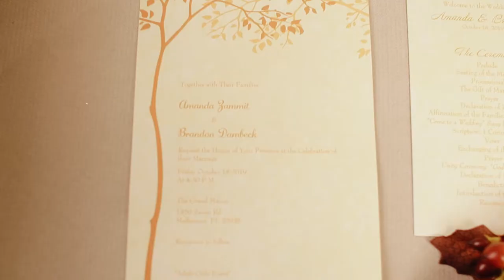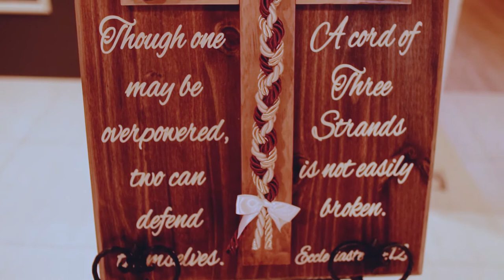Grand Manor, Melbourne, Florida: Amanda and Brandon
Fall Florida wedding at the Grand Manor in Melbourne, Florida; Amanda and Brandon